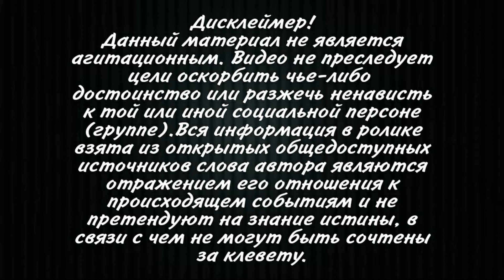Саакашвили заявил власти Грузии "позорят грузин в глазах украинцев"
В понедельник в Тбилисском городском суде состоялось очередное судебное заседание по делу о превышении экс-президентом Грузии Михаилом Саакашвили служебных полномочий 7 ноября 2007 года. Бывший президент Грузии, практически ничего не сказав по сути обвинений, выступил с рядом громких политических заявлений, в первую очередь касающихся Украины.